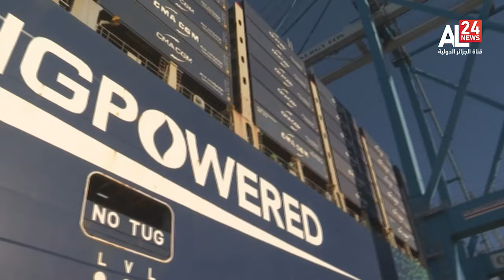Attaques contre le Yémen : Quelles conséquences pour l’économie mondiale et régionale ?